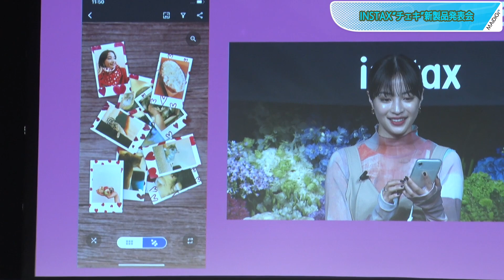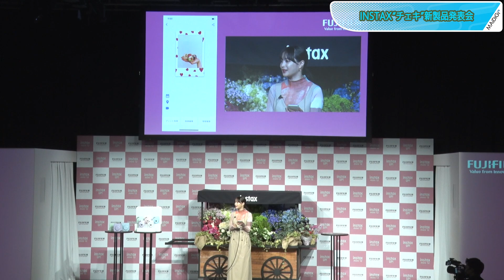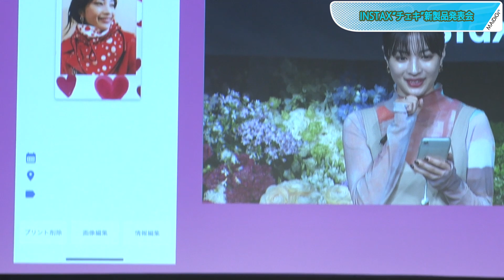広瀬すず、ブーケ作りに大苦戦！ 自撮り失敗のハプニングも 「INSTAX“チェキ”新製品発表会」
女優の広瀬すずさんが3月8日、東京都内で行われた富士フイルム「INSTAX“チェキ”新製品発表会」に出席した。